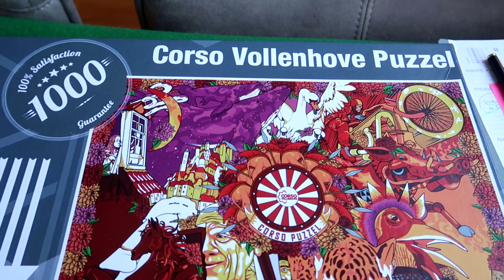|INGEWIKKELDE puzzel | Naar EMMELOORD | Ovenschotel maken | vlog 871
Ik ga naar Emmeloord en je ziet een ingewikkelde puzzel. OOk maak ik een ovenschotel

Post kun je sturen naar :
Cypressenlaan 3
1702 KP Heerhugowaard.